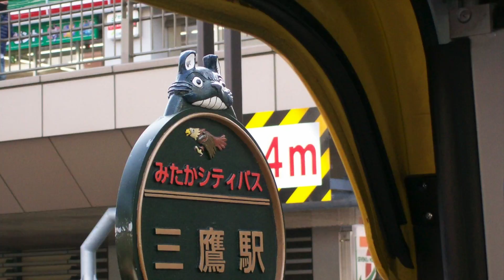Rowdy's Japan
This video is about Rowdy's Japan and to play his recital piece Path of the Wind by Hisaishi.